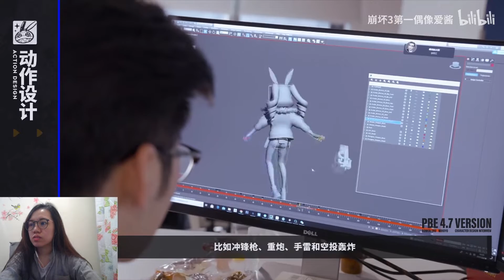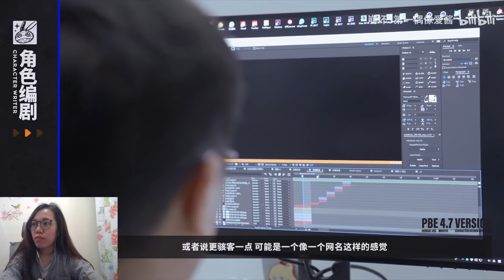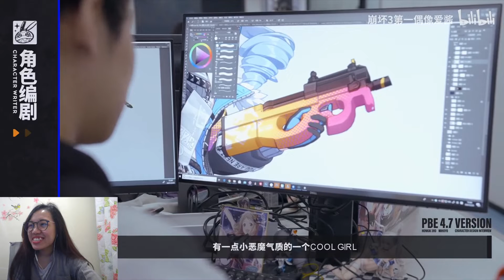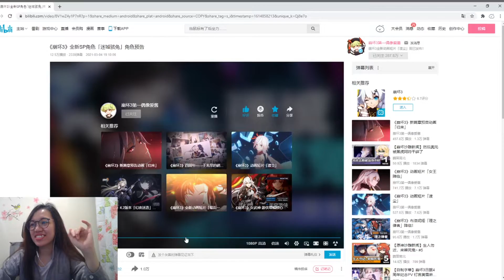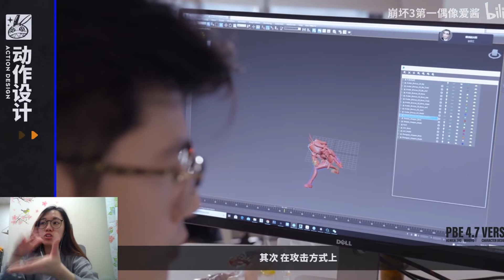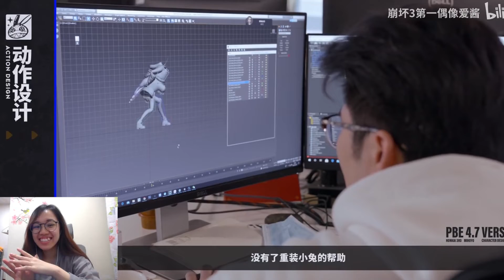4.7 Haxxor Bunny | SP Bronya | Reaction (Honkai Impact 3rd)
"Why? Have you not seen a rabbit that eats tigers?" GUYS!! The NEW SP Ice Battlesuit for Bronya [Haxxor Bunny] looks so COOOOL!

Amazing design. Insane gameplay. I love it already. AND I CAN'T WAIT TO PLAY IT!!

Timestamps~
0:00 Reaction
4:21 HAXXOR BUNNY IS SO COOL!
7:46 I am in LOVE.

(thank you gratoSouth for translating! :D)

i'm also normally hanging out/lurking in the honkai-lore channel of Honkai's official discord!

all credit for the original video goes to miHoYo! :D